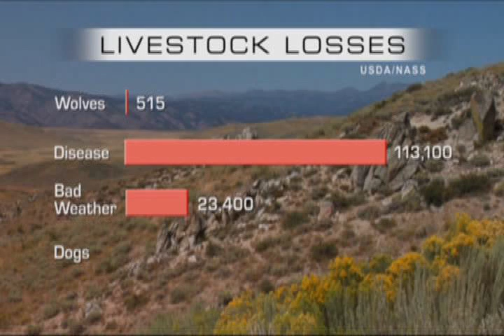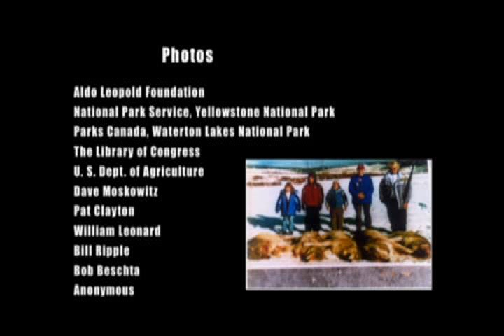4 Lord of nature : Life in a land of Great Predators . final part !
Top predators hold a key to life itself.
Can people and predators coexist ?
Can we afford not to ?